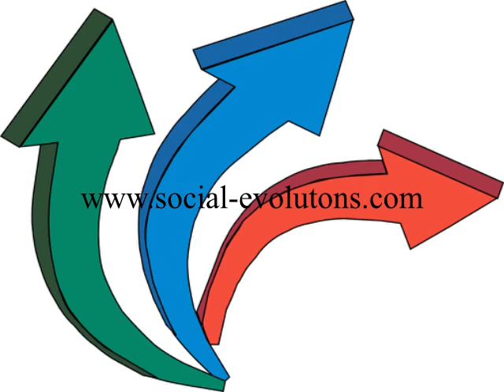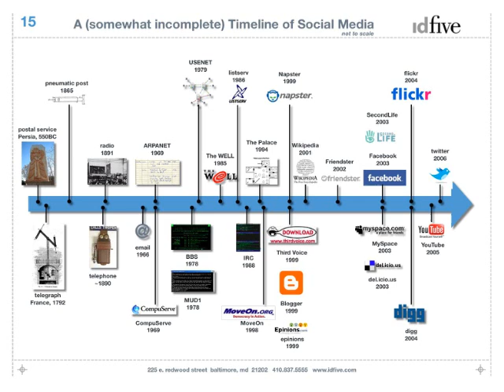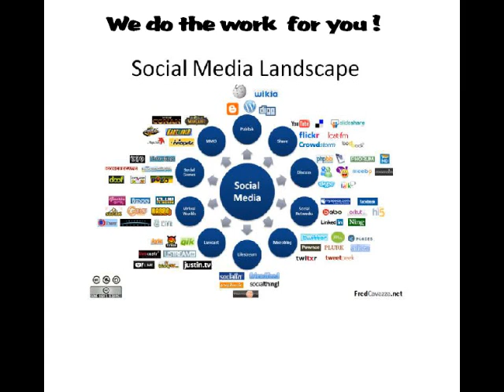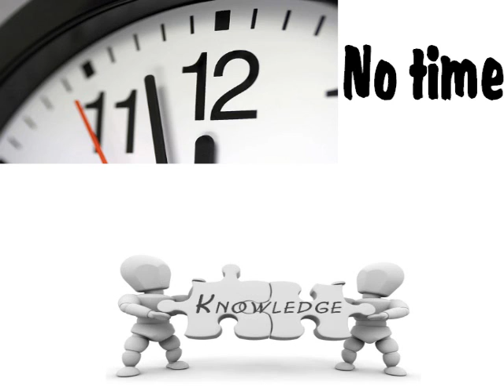The Evolution of Social Media sites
This Video was made so i can try new stuff out
on my video softwere. plus i plan to use it to
promote my new business Social Evotions.